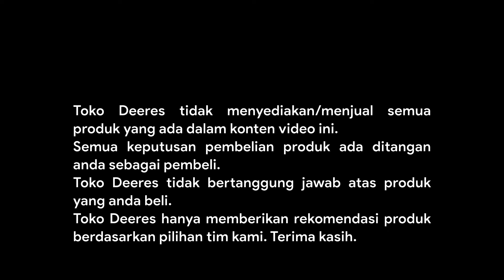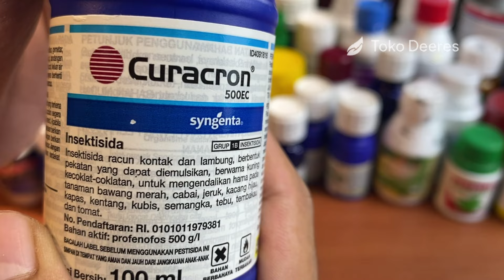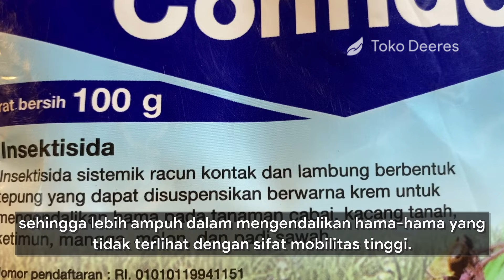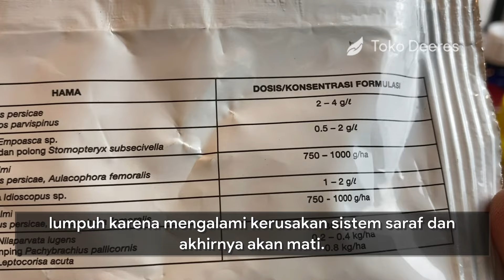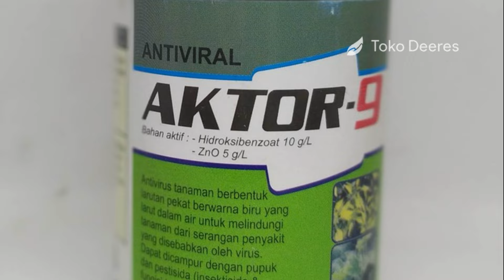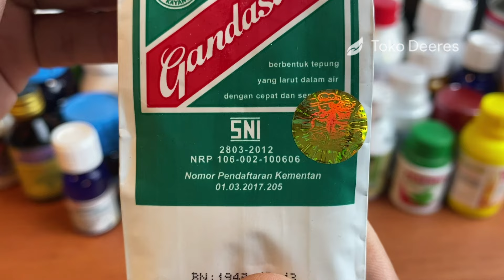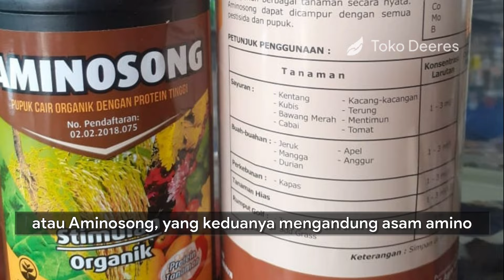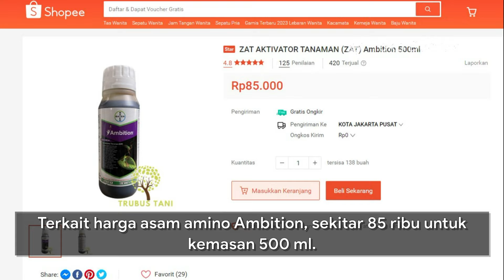Racikan Anti Virus Kuning Tanaman Cabe yang Sudah Terserang Gemini Virus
toko deeres
RACIKAN ANTI VIRUS KUNING UNTUK TANAMAN CABE YANG SUDAH TERSERANG GEMINI VIRUS
racikan anti virus kuning
insektisida untuk virus kuning
insektisida sistemik
insektisida kontak
insektisida untuk tungau
insektisida untuk kutu kebul
insektisida curacron 500 ec
insektisida confidor 5 wp
antivirus kuning
antivirus daun kuning tanaman cabe
pupuk daun gandasil
pupuk daun gandasil d
gandasil d
asam amino ambition
asam amino
benih cabe rawit master